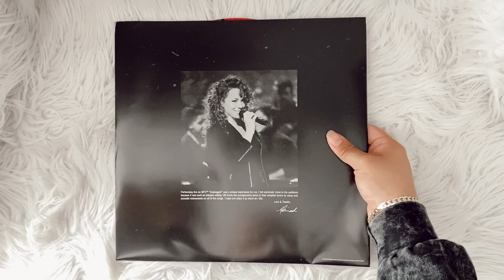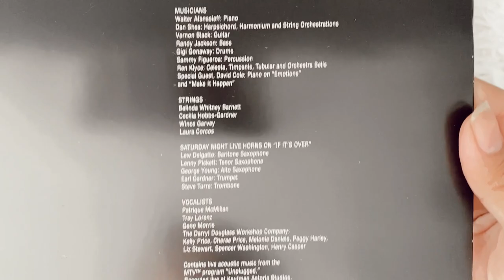mariah carey - mtv unplugged (vinyl unboxing) | target exclusive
unboxing of mariah carey album, mtv unplugged on colored red/black marble vinyl.